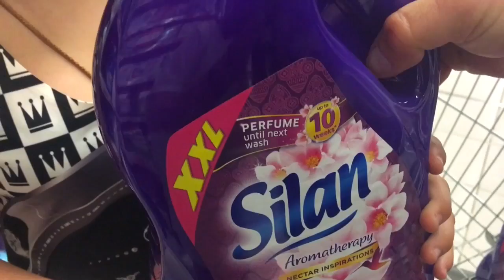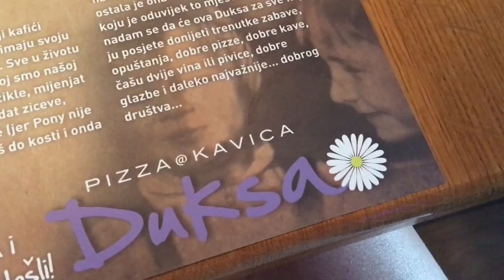WAT SMOKKELEN WIJ OVER DE GRENS??? & EEN GIVEAWAY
➡️ Wat een heerlijke vakantie 😍 maar nu is het echt voorbij 😪 morgen gaan we weer naar huis. Maar niet voordat we inkopen hebben gedaan met allemaal lekkers en ook dingen die eigenlijk niet over de grens mogen 😵 Smokkelen jullie wel eens wat mee over de grens? Zet het hier onder in de reacties.
Als je mee wil doen aan de giveaway dan wil ik je vragen om maar 1 reactie te plaatsen. Alleen mensen met maar 1 reactie doen mee. Het maakt niet uit wat je reactie is.

Groetjes Marina
JOEHOEHOE…

Fan mail kan naar het postadres:
T.a.v. Marina
De Heerlijkheid 85
3344 BP H. I. Ambacht